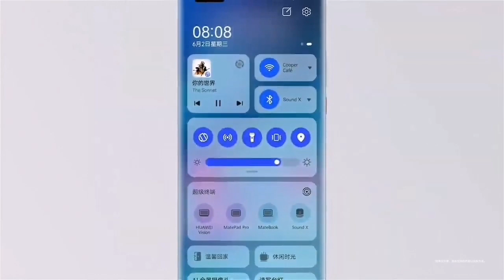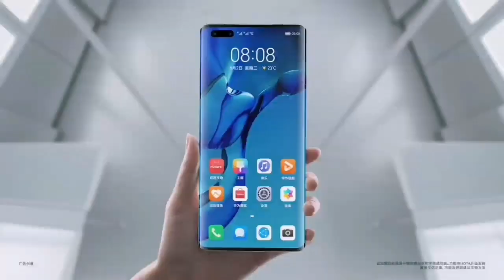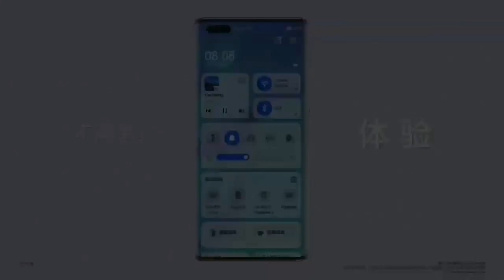Huawei harmony Os Full Experience | Can Android 12 Beat This!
A brief coverage of harmony os across multiple devices. The video covers user interface to interactivity with IoT devices .

share your thoughts on comments below.

huawei harmony os, harmony, hongmeng os